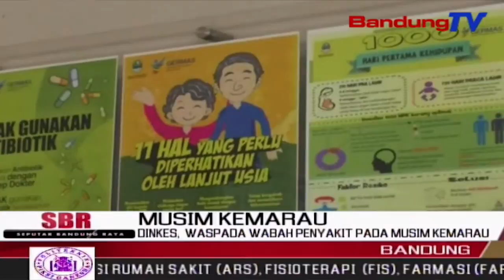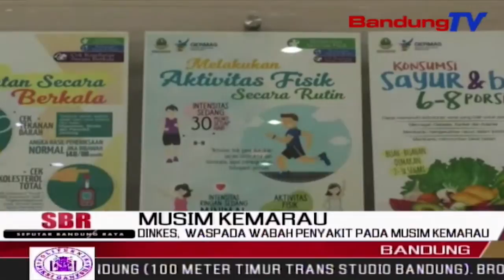Dinkes, Waspada Wabah Penyakit Pada Musim Kemarau | SBR | BANDUNGTV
SBR | BANDUNGTV | FARHAT MUMTAZ | Dinas Kesehatan Provinsi Jawa Barat Mengimbau Masyarakat Agar Waspada Serangan Wabah Penyakit Yang Kerap Terjadi Pada Musim Kemarau Seperti Saat Ini. Wabah Penyakit Pada Musim Kemarau Yang Kerap Menyerang Di Antaranya Infeksi Saluran Pernafasan Dan Pencernaan. Dinkes Pun Memastikan Seluruh Rumah Sakit Daerah Agar Siaga Dalam Menerima Pasien Yang Terjangkit Penyakit Akibat Cuaca Ekstrem Musim Kemarau.